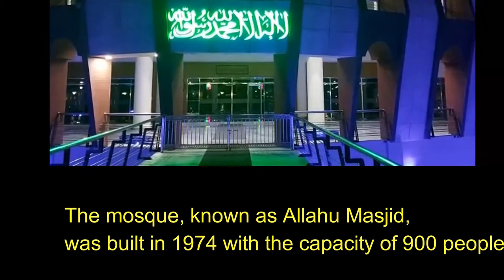Allah Masjid Dhaka Cantonment night view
Allahu Masjid Dhaka Cantonment night view

The mosque, known as Allahu Masjid, was built in 1974 with the capacity of 900 people.

But, it had been difficult to accommodate increasing devotees especially during Jumma prayers, says a press release.

The reconstructed mosque now can accommodate more than 3,000 devotees, the press release added.

Camera: Own Camera